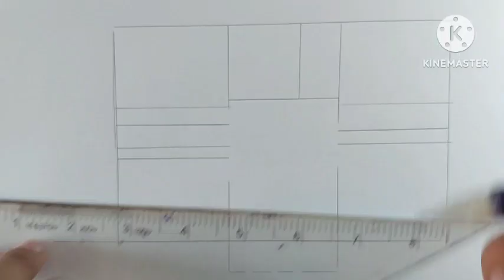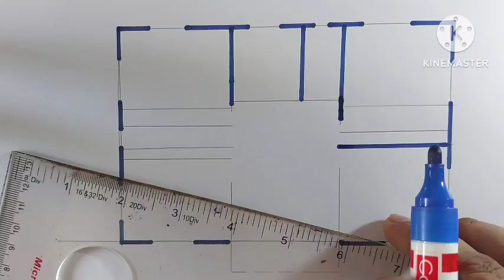36*25 Floor Design Ideas//3 bhk Modern House Plan//Simple Home Design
Welcome friends.

There are many Youtube channel about home plan ideas but HOUSE PLAN 360 will provide you the best way of ideas for build a house or home or flat.

.Thanking You